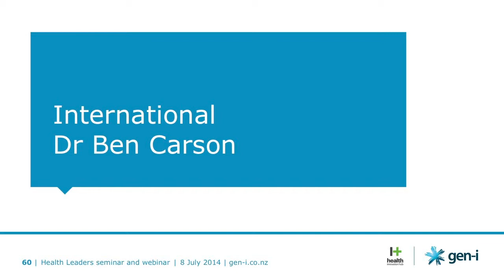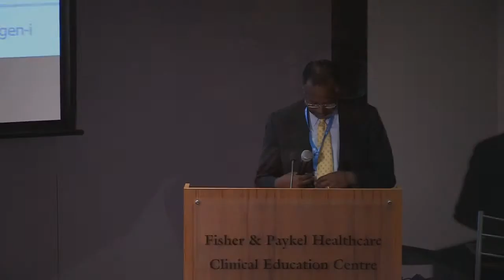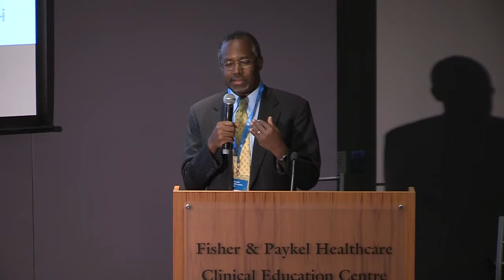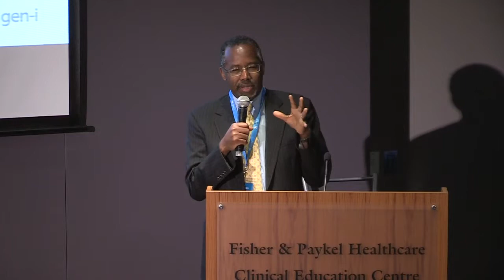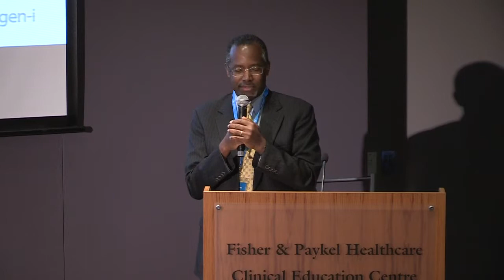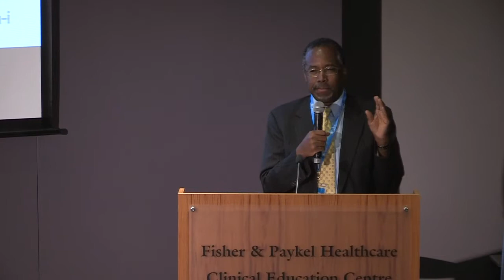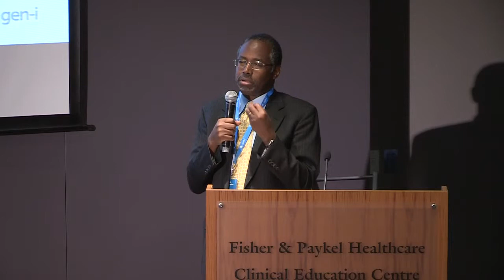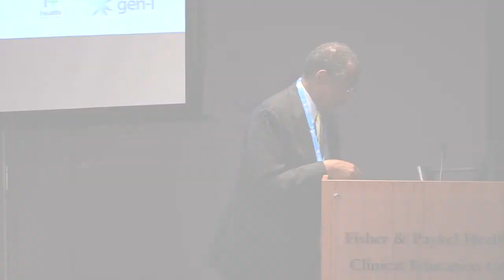Health Leadership webinar and seminar with Dr. Ben Carson, Thursday 3 July